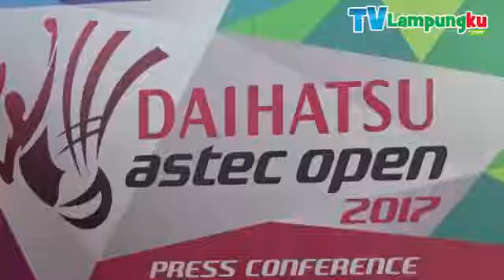Daihatsu & Dua Peraih Emas Olimpiade Cari Bibit Unggul Bulutangkis di Lampung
Daihatsu bekerjasama dengan Alan & Susi Technologi (Astec) kembali menyelenggarakan turnamen bulutangkis “Daihatsu Astec Open 2017”.

Dalam konferensi pers yang digelar di kantor Daihatsu, Jalan Ahmad Yani, Bandar Lampung, Jumat (21/4/2017) pagi, hadir dua mantan atlet bulutangkis nasional yang pernah menjadi peraih medali emas di Olimpiade Barcelona tahun 1992 lalu, Susi Susanti dan Alan Budi Kusuma.